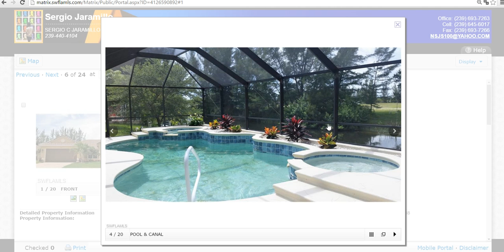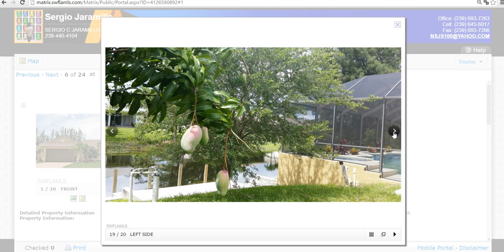VENTA RENTA Y COMPRA DE CASAS,APTOS Y LOTES BUENOS ,BONITOS Y BARATOS